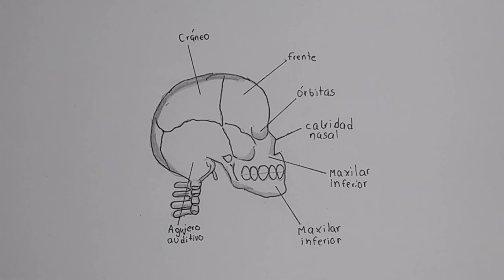sistema óseo y sus partes modulo 2 (cráneo)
0:00 Base
3:39 Contorno